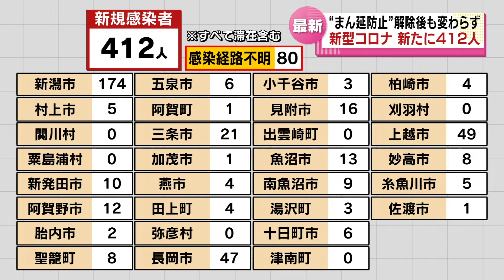【新型コロナ】”まん延防止”解除後も感染者数変わらず… 412人感染確認《新潟》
2022年3月9日放送

新潟県内では３月９日、新型コロナウイルスの感染者が新たに４１２人発表されました。
９日に発表された感染者の内訳は、新潟市で１７４人、上越市で４９人、長岡市で４７人などとなっています。いずれも軽症・無症状です。
まん延防止等重点措置が解除されたこの３日間、いずれも新規感染者は前の週の同じ曜日と比べても大きく変わっていません。
県は、引き続き感染対策につとめてほしいと呼びかけています。